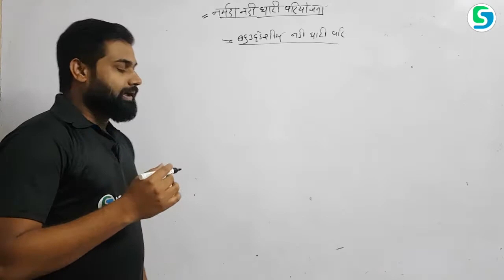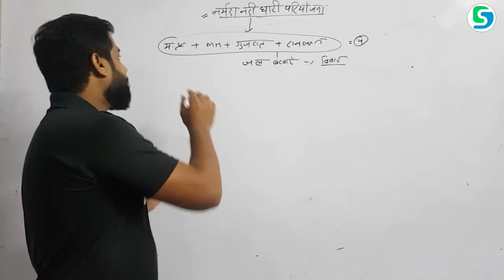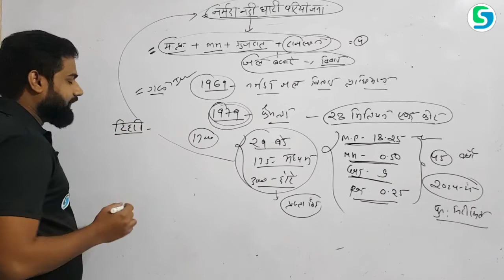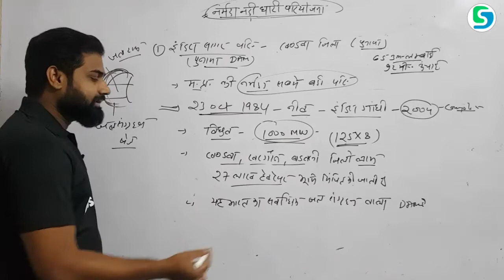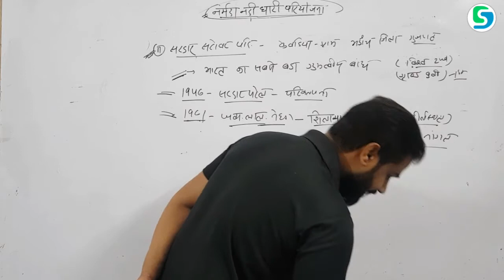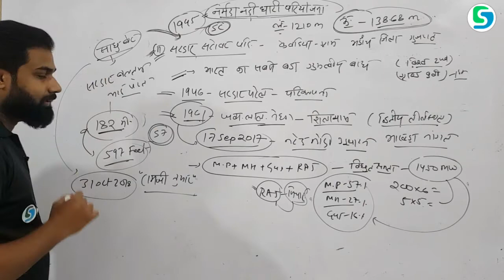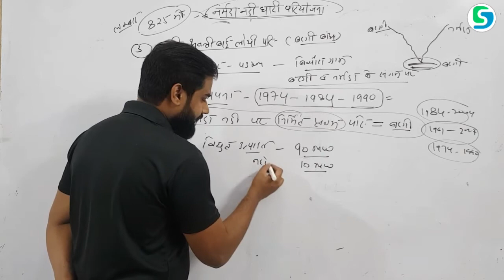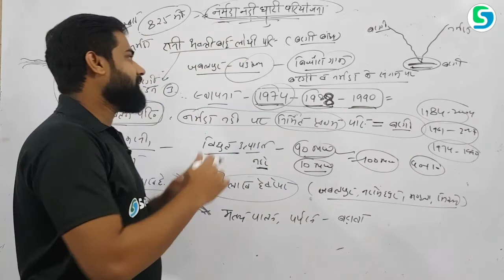L12 : नर्मदा घाटी परियोजना ( Part : 01 ) | Narmada Valley Project | Dseducation | MPPSC | MPSI | PEB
नर्मदा घाटी परियोजना | Narmada Valley Project | Dseducation | MPPSC | MPSI | PEB

नमस्कार दोस्तो आप हमारे चेनल ( Dseducation) के साथ  upsc , pcs , ssc , railway , s.i. की preparation कर सकते है। हमारी कोशिश आपको Best Content Provide कराना है ।
हमारा source - NCERT , STANDARD BOOKS, LUCENT आदि है।